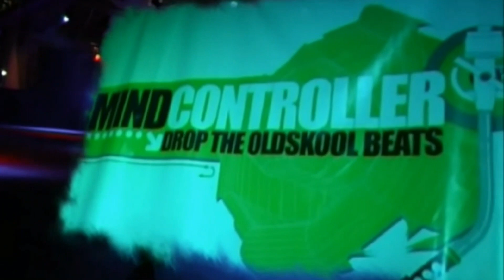👻New Early Millennium Hardcore Mix !!! (01-2024)👻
👻The Warrior Off Hardcore👻
(Niet Lief Is Oprotten Records)
Voor Een Donatie Click Hier Onder , Dank je Wel !